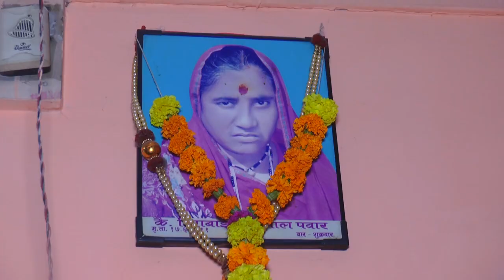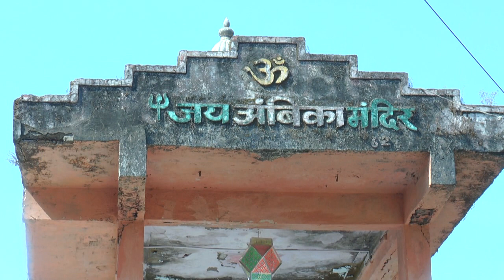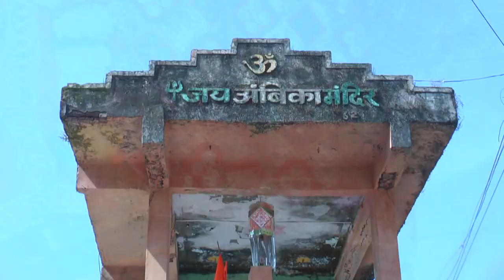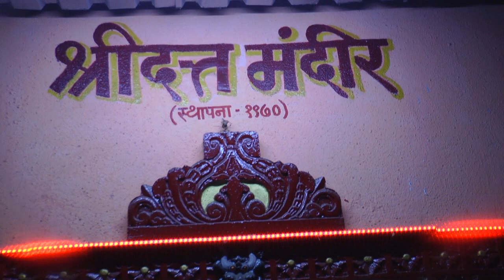Pooja & Ganesh wedding | Haldi Video | Pawar Family & Phulawade Family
This video is Introduction video of Pooja & Ganesh wedding , || Pawar Family & Phulwade Family || Marriage taken place on 18 Feb 2024 || Wedding location Mohan green meadows varap .